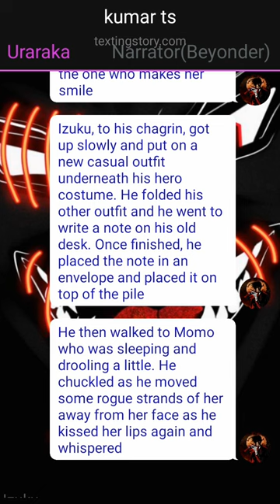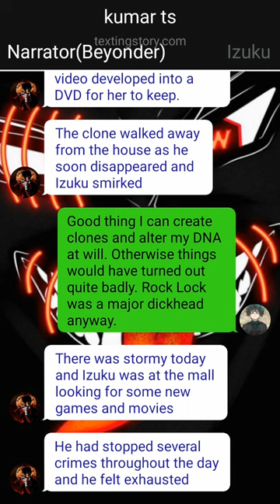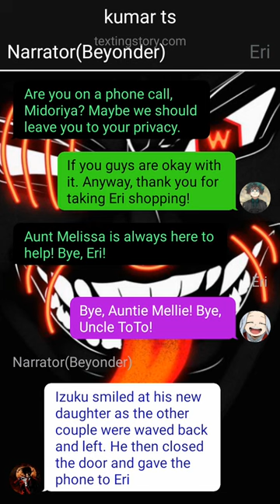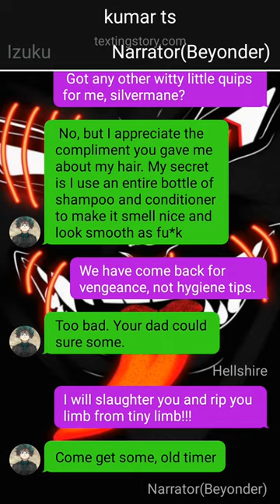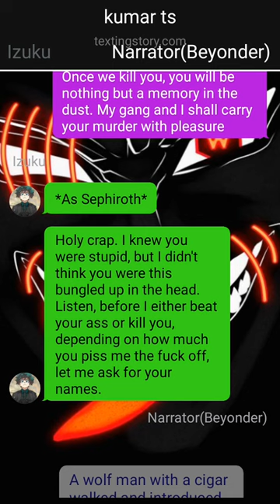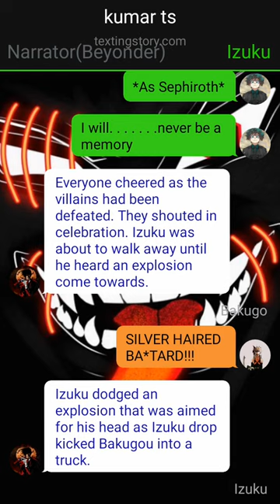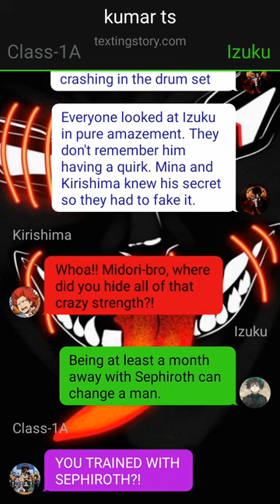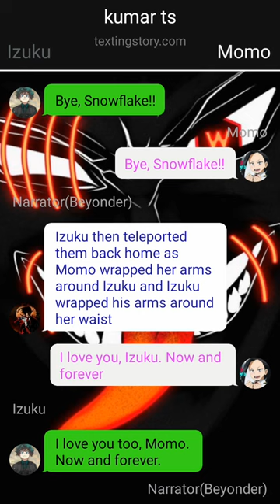Heartbroken Glow Up Deku Texting Story~{Pt~2}~{Kids of his Girlfriend}~oneshot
1. *actions*
2. (thoughts)
3. /call or message/
4. -sign language-
5.//narrator//

Creator ~